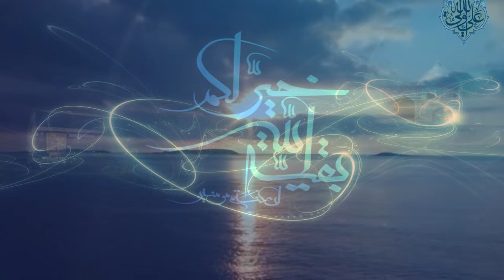سورة هود عليه السلام - 86 : بقیت الله خیر لكم إن كنتم مؤمنین و ما أنا علیكم بحفیظ - الحلقة الثانية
إنما البیعة لحجة الله الحی المعصوم علیه السلام و ما وظائفنا تجاهه فی عصر الغیبة الكبرى؟

قال الله الحكيم في محكم كتابه الكريم:يا أَيُّهَا الَّذينَ آمَنُوا أَطيعُوا اللَّهَ وَ أَطيعُوا الرَّسُولَ وَ أُولِي الْأَمْرِ مِنْكُمْ فَإِنْ تَنازَعْتُمْ في‏ شَيْ‏ءٍ فَرُدُّوهُ إِلَى اللَّهِ وَ الرَّسُولِ إِنْ كُنْتُمْ تُؤْمِنُونَ بِاللَّهِ وَ الْيَوْمِ الْآخِرِ ذلِكَ خَيْرٌ وَ أَحْسَنُ تَأْويلاً (59 - النساء)عَنْ جَابِرِ بْنِ يَزِيدَ الْجُعْفِيِّ قَالَ: قُلْتُ لِأَبِي جَعْفَرٍ مُحَمَّدِ بْنِ عَلِيٍّ الْبَاقِرِ ع لِأَيِّ شَيْ‏ءٍ يُحْتَاجُ إِلَى النَّبِيِّ وَ الْإِمَامِ؟ فَقَالَ لِبَقَاءِ الْعَالَمِ عَلَى صَلَاحِهِ. وَ ذَلِكَ أَنَّ اللَّهَ عَزَّ وَ جَلَّ يَرْفَعُ الْعَذَابَ عَنْ أَهْلِ الْأَرْضِ إِذَا كَانَ فِيهَا نَبِيٌّ أَوْ إِمَامٌ.  قَالَ اللَّهُ عَزَّ وَ جَلَّ وَ ما كانَ اللَّهُ لِيُعَذِّبَهُمْ وَ أَنْتَ فِيهِمْ. وَ قَالَ النَّبِيُّ ص النُّجُومُ أَمَانٌ لِأَهْلِ السَّمَاءِ وَ أَهْلُ بَيْتِي أَمَانٌ لِأَهْلِ الْأَرْضِ. فَإِذَا ذَهَبَتِ النُّجُومُ أَتَى أَهْلَ السَّمَاءِ مَا يَكْرَهُون‏ وَ إِذَا ذَهَبَ أَهْلُ بَيْتِي أَتَى أَهْلَ الْأَرْضِ مَا يَكْرَهُونَ. يَعْنِي بِأَهْلِ بَيْتِهِ، الْأَئِمَّةَ الَّذِينَ قَرَنَ اللَّهُ عَزَّ وَ جَلَّ طَاعَتَهُمْ بِطَاعَتِهِ فَقَالَ يا أَيُّهَا الَّذِينَ آمَنُوا أَطِيعُوا اللَّهَ وَ أَطِيعُوا الرَّسُولَ وَ أُولِي الْأَمْرِ مِنْكُمْ.وَ هُمُ الْمَعْصُومُونَ الْمُطَهَّرُونَ الَّذِينَ لَا يُذْنِبُونَ وَ لَا يَعْصُونَ وَ هُمُ الْمُؤَيَّدُونَ الْمُوَفَّقُونَ الْمُسَدَّدُونَ بِهِمْ يَرْزُقُ اللَّهُ عِبَادَهُ وَ بِهِمْ تُعْمَرُ بِلَادُهُ وَ بِهِمْ يُنْزِلُ الْقَطْرَ مِنَ السَّمَاءِ وَ بِهِمْ يُخْرِجُ بَرَكَاتِ الْأَرْضِ وَ بِهِمْ يُمْهِلُ أَهْلَ الْمَعَاصِي وَ لَا يُعَجِّلُ عَلَيْهِمْ بِالْعُقُوبَةِ وَ الْعَذَابِ لَا يُفَارِقُهُمْ رُوحُ الْقُدُسِ وَ لَا يُفَارِقُونَهُ وَ لَا يُفَارِقُونَ الْقُرْآنَ وَ لَا يُفَارِقُهُمْ صَلَوَاتُ اللَّهِ عَلَيْهِمْ أَجْمَعِينَ.    علل الشرائع، ج‏1، ص: 124

     عن أحمد بن إسحاق بن سعد الأشعریّ قال: خرج أبو محمّد، الحسن بن علیّ علیه السّلام علینا، و على عاتقه غلام، كأنّ وجهه القمر لیلة البدر، من أبناء ثلاث سنین. فقال: یا أحمد بن إسحاق، لو لا كرامتك على اللَّه عزّ و جلّ و على حججه ما عرضت علیك ابنی هذا. إنّه سمیّ رسول اللَّه ص إلى أن قال: فنطق الغلام ع بلسان عربیّ فصیح.فقال: أنا بقیّة اللَّه فی أرضه، و المنتقم من أعدائه. فلا تطلب أثرا بعد عین                          كمال الدين و تمام النعمة، ج‏2، ص: 385